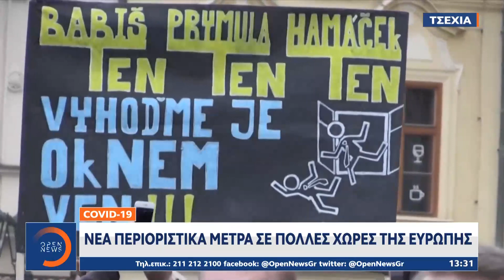Covid-19: Ξεπέρασαν τα 40 εκατομμύρια τα κρούσματα παγκοσμίως | Μεσημεριανό Δελτίο Ειδήσεων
Covid-19: Ξεπέρασαν τα 40 εκατομμύρια τα κρούσματα παγκοσμίως | Μεσημεριανό Δελτίο Ειδήσεων 19/10/2020 | OPEN TV

Η πανδημία του κορωνοϊού σαρώνει τον πλανήτη και η Ευρώπη βρίσκεται στο επίκεντρο του δεύτερου κύματος. Δεν είναι μόνο τα νέα κρούσματα που αυξάνονται ραγδαία αλλά και οι εισαγωγές στα νοσοκομεία. Η μια μετά την άλλη οι ευρωπαϊκές κυβερνήσεις θέλοντας να αποφύγουν πάση θυσία τα καθολικά lockdown υιοθετούν αυστηρότερα μέτρα για τον έλεγχο της διασποράς του Covid-19.